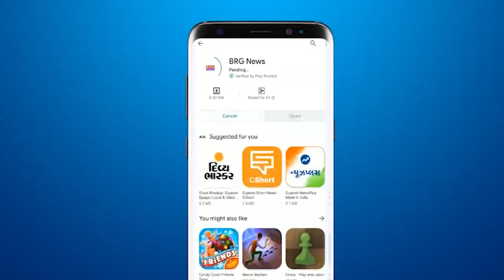Harni Lake Accident Update : हरणी मोटनाथ तालाब पर नाव पलटने से 13 बच्चों समेत 2 शिक्षकों की मौत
हरणी मोटनाथ तालाब पर नाव पलटने से 13 बच्चों समेत 2 शिक्षकों की मौत

BRG NEWS  App: